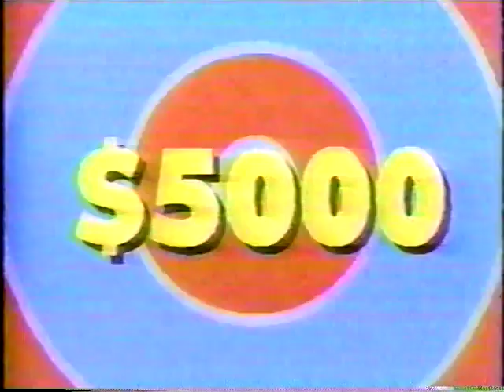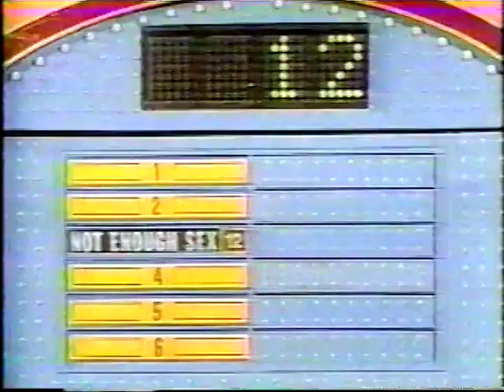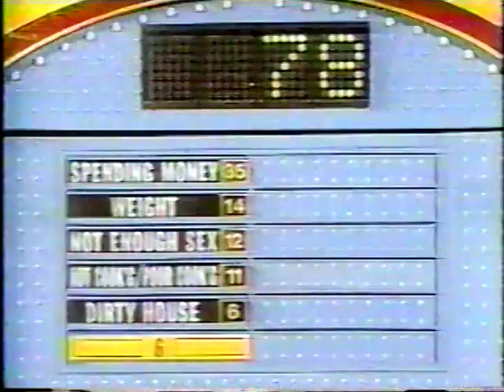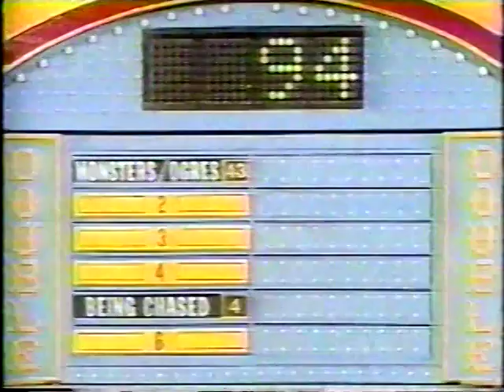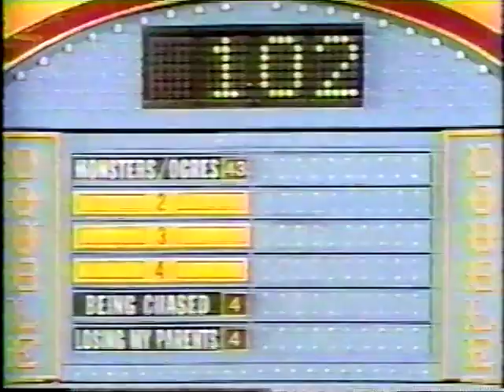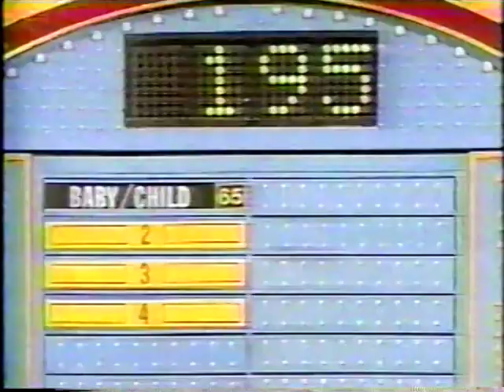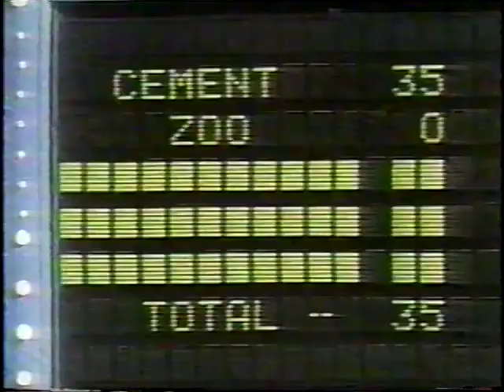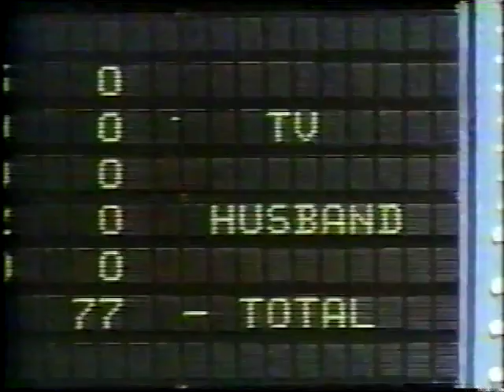Family Feud - Ray Combs' Last Episode (5/27/1994)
A damn fine way to go out.  One of the worst fast money playings ever and a heartbreaking exit for the show's host - to the point he immediately walked offstage as soon as he closed the show.